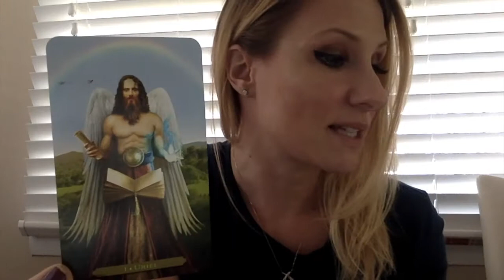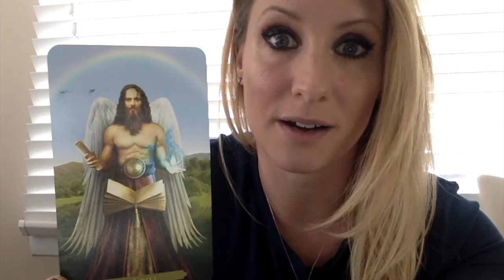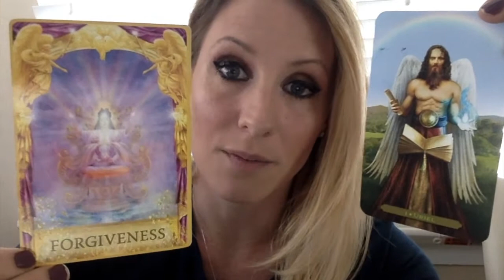Cancer Angel Messages March 2017